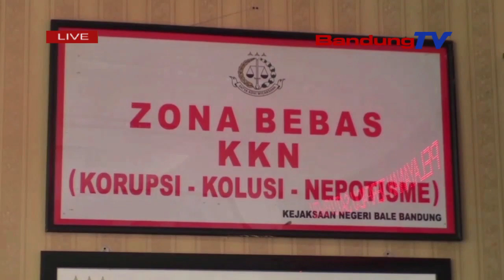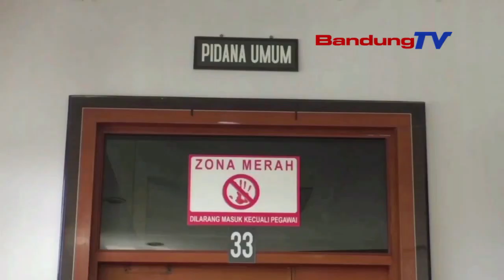7 BULAN, KEJARI KABUPATEN BANDUNG NYETORKEUN PNBP 7 MILIYAR